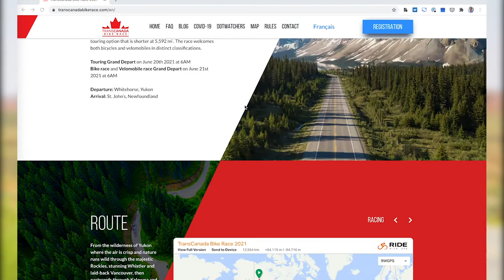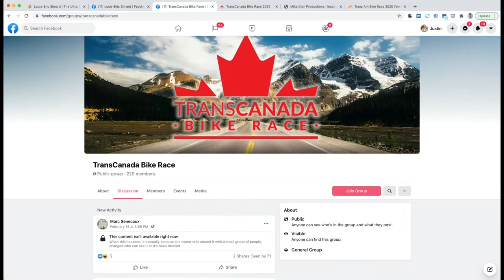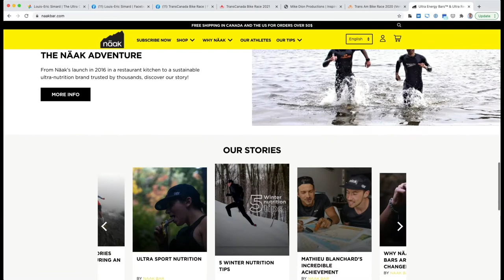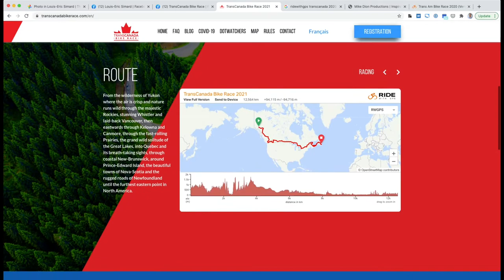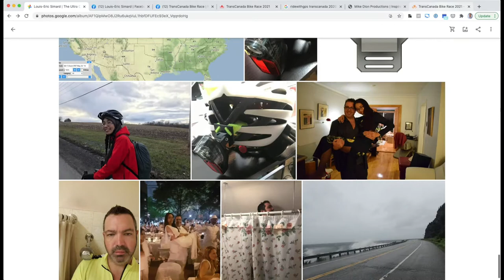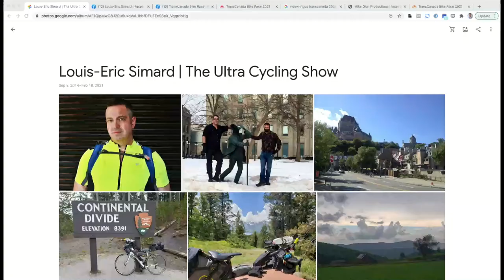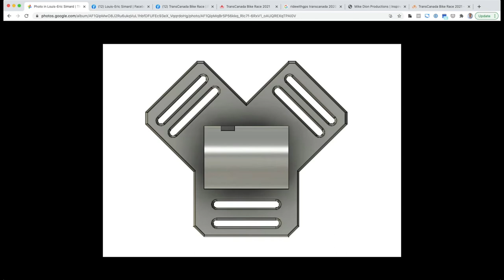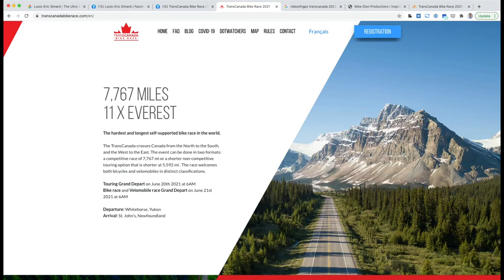Louis-Eric Simard - French Ultra Bikepacker (TransAm, TransCanada, & Race Around Cuba) | Ep 66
🎬 Watch Ep 66 with Justin Too and Louis-Eric Simard 🇺🇸.

After watching the film Inspired to Ride years ago, French-Canadian ultra bikepacker, Louis-Eric Simard, took on the famous Trans Am Bike Race, crossing 10 States in the USA, coast-to-coast, self-supported. If that wasn't enough, Louis-Eric is now on to his next big adventures organizing his very own ultra bikepacking events, the Race Around Cuba and the TransCanada Bike Race, which crosses Canada from West to East over 12,500 km (7,767 mi) and climbing 319,000 ft or the equivalent of Mt. Everest 11 times!

Louis-Eric is a successful entrepreneur and technologist, running his own software company and also creating his own bicycling products. And most interestingly one of his favorite ride snacks is crickets! Don't miss this fun and inspiring episode! Let’s roll! 🚲💨

The Ultra Cycling Show is the global video podcast bringing together the ultra cycling family through ultra-minded content, inspiring stories, and epic adventures. Hosted by Justin Too & Christoph Strasser 🚲💨